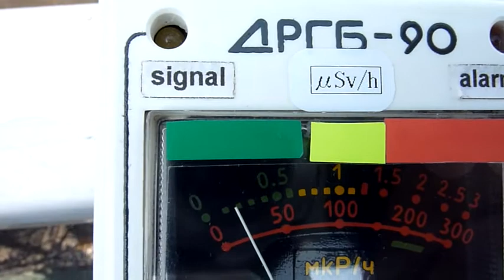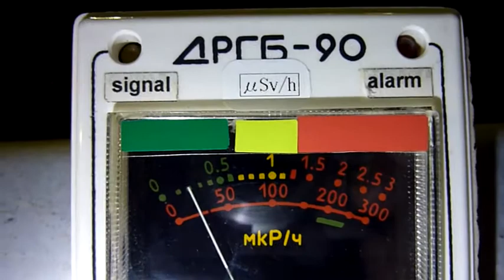Fukushima Nuclear Accident 【福島原発事故】千葉市花見川区の放射線測定20110427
【福島原発事故】千葉市花見川区の放射線測定20110427

※休暇のお知らせ：GW中の4/28～5/7まで計測をお休みします。
場所　千葉市花見川区ＪＲ新検見川駅
日時　２０１１年　４月２７日　９：４８
測定方向　福島方面
測定値　０．２μSv/ｈ　（事故前０．２μSv/ｈ程度）
危険度　問題なし

日時　２０１１年　４月２７日１９：０７
危険度　問題なし

Notification:I plan a vacation from May 7 through April 28.
             Measurements performed during the vacation. Sorry.
Fukushima Nuclear Power Plant accident radiation measurement
Location JR-Line Shin-Kemigawa Station Chiba Pref.
Date April 27, 2011  9:48 JST
Measurements  0.2microSv/h (Before Accident 0.2microSv/h level)
Risk No problems

Date April 27, 2011 19:07 JST
Risk No problems